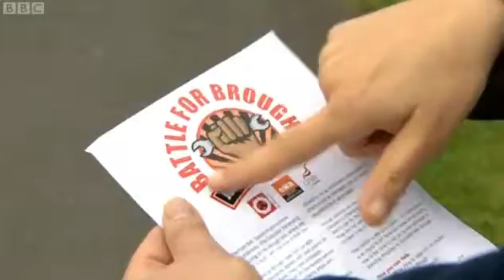David on Look North- BAE Brough 30/4/2012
David appeared on the Look North news programme following his meeting with BAE management and the Business Secretary, Vince Cable.